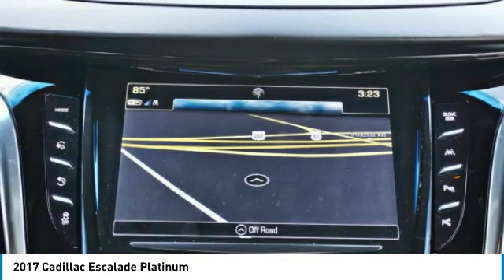2017 Cadillac Escalade Decatur TX P16991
2017 Cadillac Escalade Platinum

2111 US HWY 287 South

This reliable 2017 Cadillac Escalade Platinum comes with a variety of features, including backup sensor, rear air conditioning, push button start, remote starter, blind spot sensors, parking assistance, a navigation system, a leather interior, braking assist, and dual climate control.  It has a 8 Cylinder engine.  This one's a deal at $52,477.  This one's a keeper. It has a crash test safety rating of 4 out of 5 stars.  Rocking a stunning white exterior and a jet black with jet black accents interior, this car is a great pick.  Call today to test it out!  Come see our new inventory of New Chevrolet, GMC and Buick models plus our large inventory of certified pre-owned vehicles. We're your family owned and operated, celebrating 40 years of serving North Texas. Our Decatur Chevrolet, Buick and GMC dealership, located at 2111 US HWY 287 South in Decatur, Texas. Our team will be more than happy to help you find the most suitable vehicle for your family along with the best deal available.